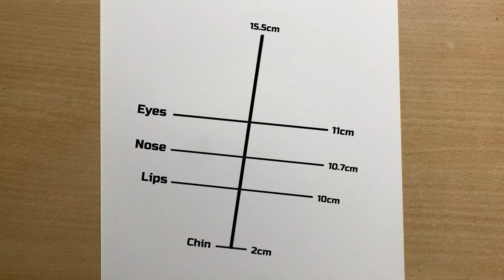Drawing @WillSmith outline 01 step by step tutorial | Suraj Kumar art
Follow // support ❤️